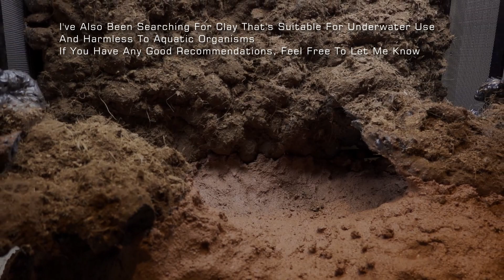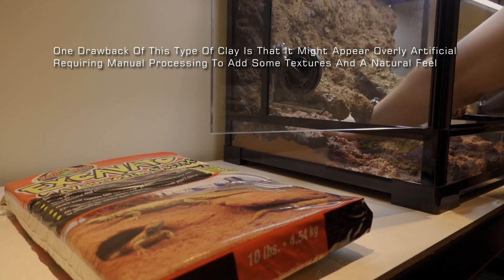The Tiniest Gecko Desert Ecosystem Tank l Unveiling the Predator Role of Turtles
Through continuous research and unwavering effort, we have finally achieved the successful completion of our inaugural desert tank creation.
This journey has been filled with challenges and surprises; we encountered numerous setbacks and difficulties.
However, in our pursuit of presenting the most flawless desert ecosystem tank, we have chosen to omit those moments of failure.
In this episode, we will take you into our world of adventure. I ventured for the first time into using novel food to feed our pets, an experience that truly left me astounded.